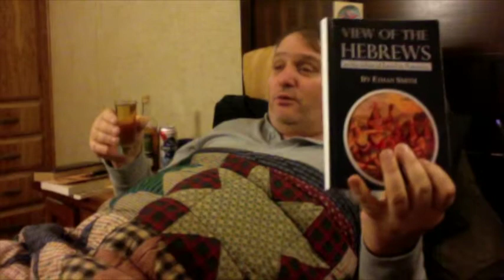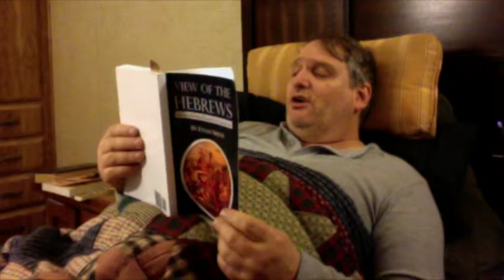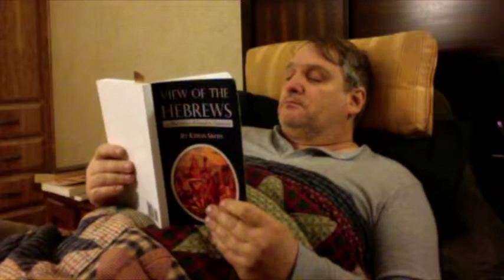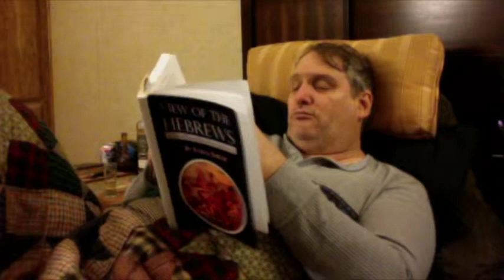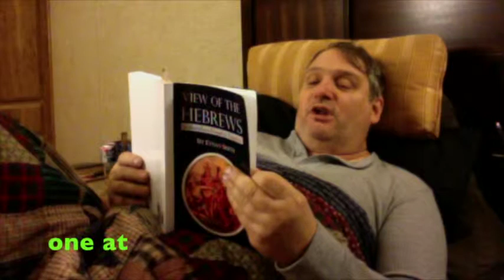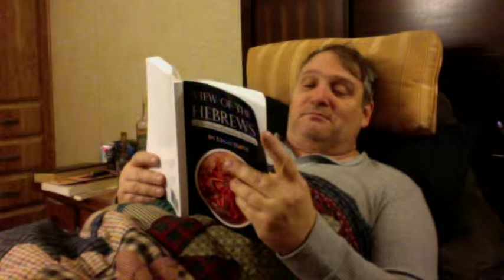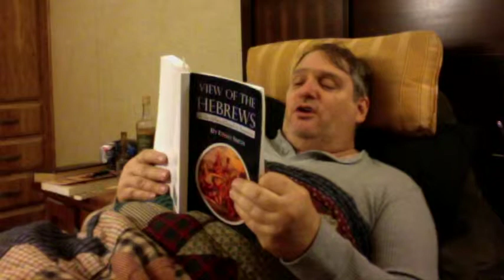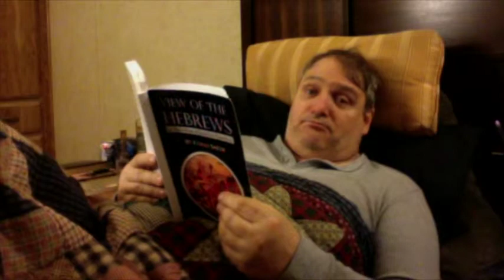View Of The Hebrews -- chapter one (pt 3)